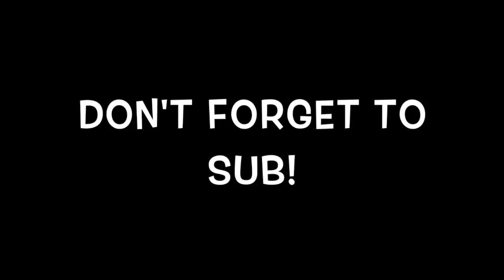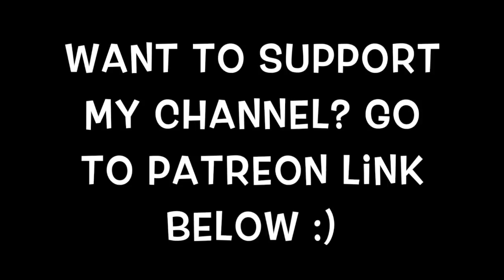Children’s Sleep Meditation Story | Mousey & Friends Escape Hospital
In this Children’s Sleep Meditation Story you will enjoy this wonderfully relaxing meditation about not being afraid of the hospital. Mousey & Friends are actual imaginary friends of a friend of Corys ConsciousLiving. Mousey is a little boy that has to spend a lot of time in hospital. He uses his imagination along with some other boys and girls and escapes the walls of the hospital to go on a super fun adventure.
This meditation is perfect to ease the minds of children who fear hospitals or who are currently having to have treatments in healing facilities.
Enjoy, relax and fall to sleep feeling much better about the whole hospital experience!
Listen to this gentle meditation to help with Sleep, Anxiety, Stress, Worry, Relaxation, and Practicing Visualization to Improve Imagination!

FaceBook - Ask to join Corys ConsciousLiving to meet conscious friends!
Instagram - LoveInFlow for Healthy Recipes!